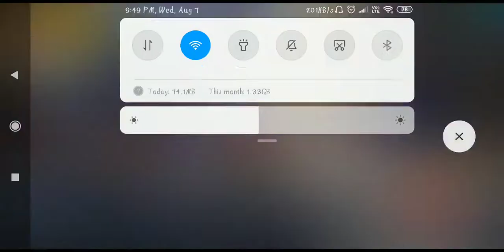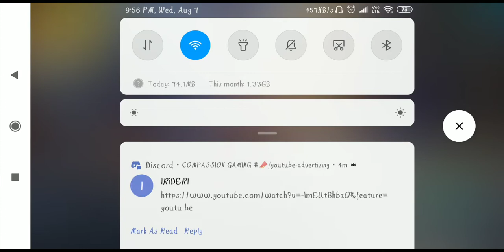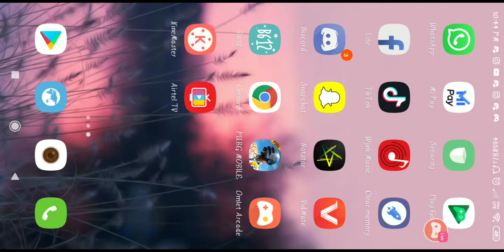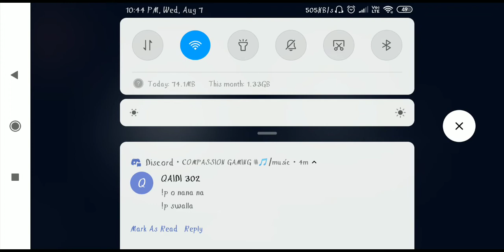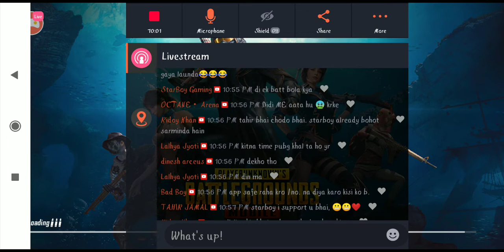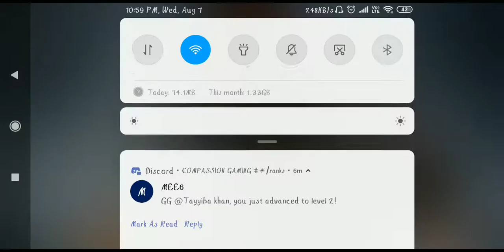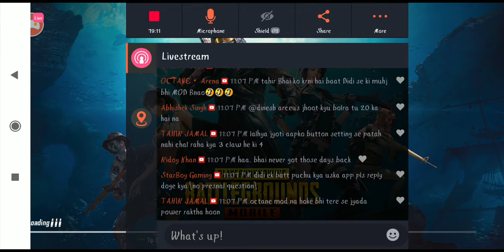Star Clan recruitment // road to 500 subs // pubg mobile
Welcome to the stream PUBG MOBILE on Omlet Arcade!
To join the clan, ask below in the comment section.

►No Spam
►Respect Moderators.

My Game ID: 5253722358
Game Name: Star么GîrŁ
Want to became star family member? Why not?
Comment your in game name or character id in the chat.

Device using: Redmi note 5 pro
Clan Name : Star
Region : Asia
Platform : Any
Level-8

Requirements:
√√ KD : 2.5+
Rank : platinum 3
Communication : Hindi/English
Must Have Rename Card
Why us ✓✓
+Supportive Teammates and Excellent Staff
+Trying to make  it One of Best / Popular Clan in India
+Competitive Clan
+Tournaments Invites and Daily Activities
+Active on Discord
+Streaming
+Proper and Pro Clan

Interested player can DM me.
If you are eligible then send me your screen shot of your statistics on discord

🙏 Thanks For joining the stream as well 🙏